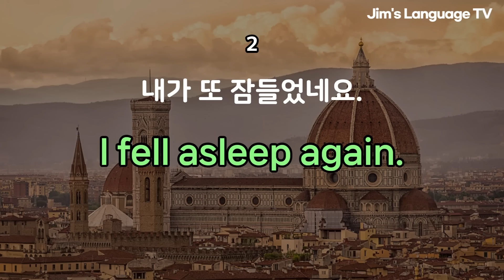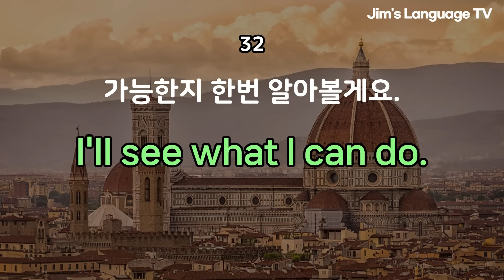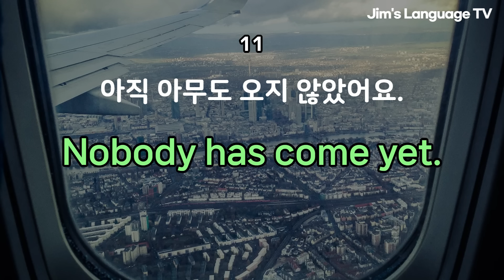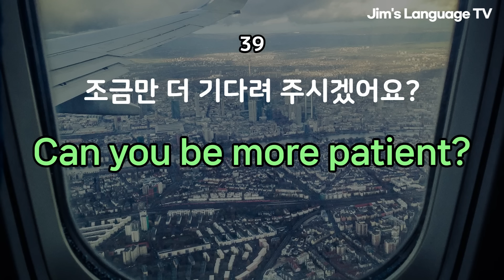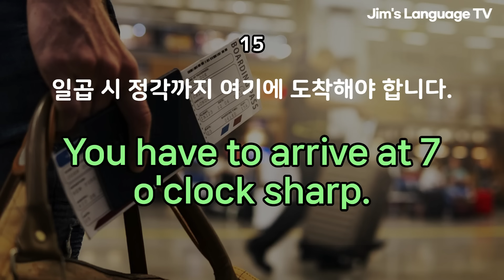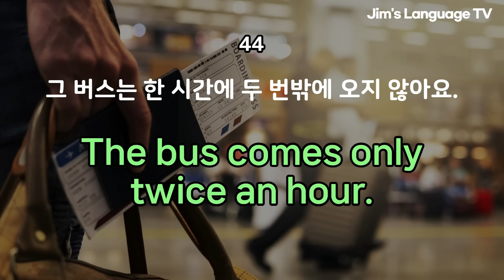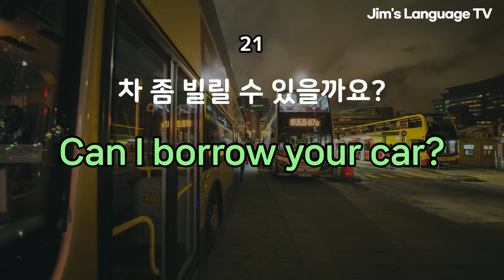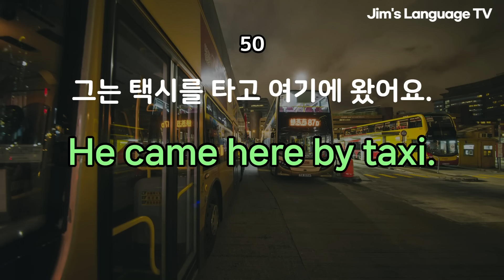매일 듣다 보면 영어가 쉬워져요 | 생활영어 50문장 #41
한국어 1번, 영어 문장 5번 반복합니다.
앞에는 음악 없이 반복하며, 이후에 음악과 함께 반복합니다.
반복해서 들어보시면 영어에 자신감이 생깁니다 . ^^

🧡 감사합니다.  🧡👍👍👍

00:00 생활영어 문장
01:00:20 생활영어 문장 (BGM)

== 1분영어 | 외워두면 편리한 생활영어 모음 ==

All rights are reserved to each owner.
The sound source of this video is licensed directly from artists and rights holders.